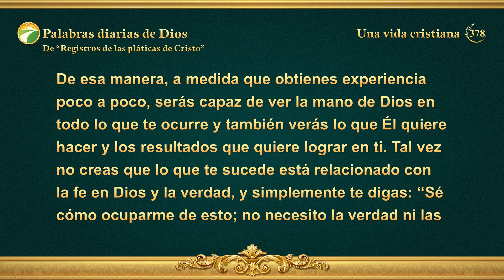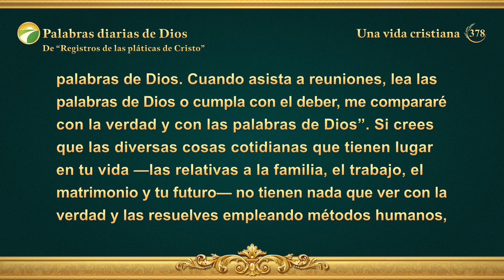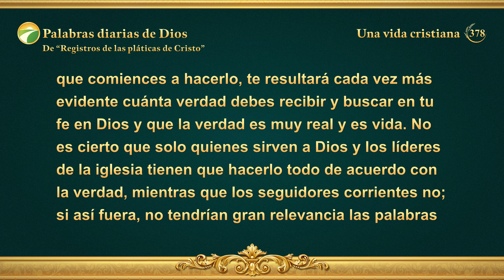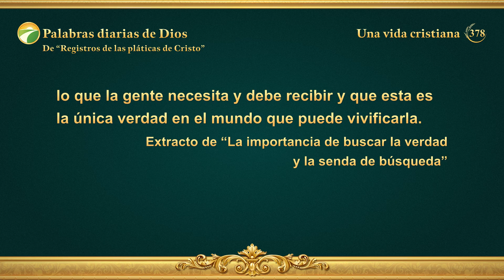Palabras diarias de Dios: La entrada en la vida | Fragmento 378